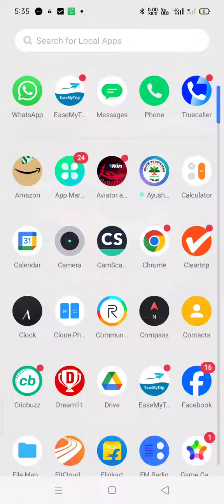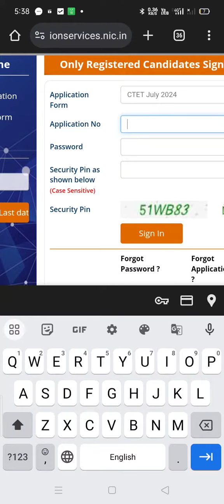CTET date extended CTET का date बढ़ाया गाया है